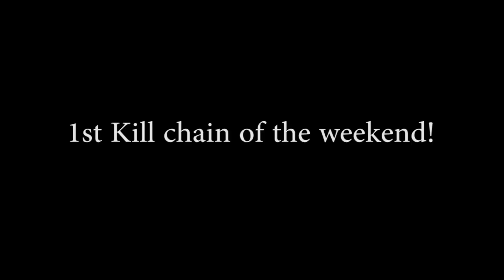BO3 - Double XP Kill Chain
Im playing okay today